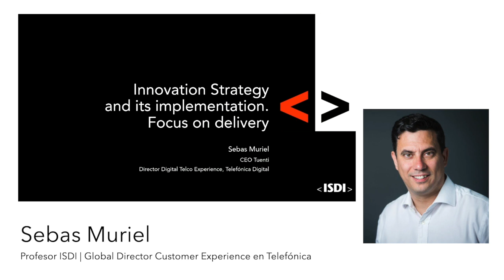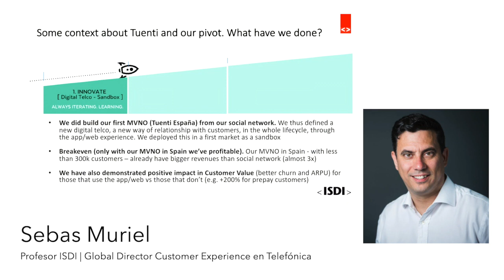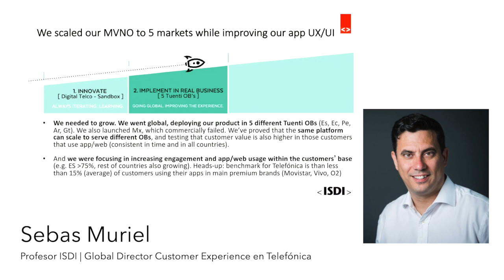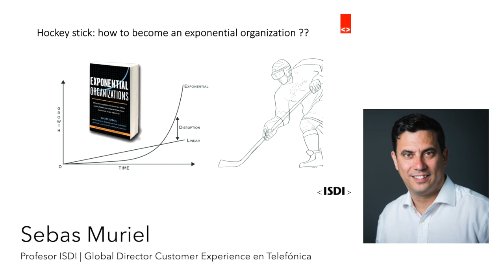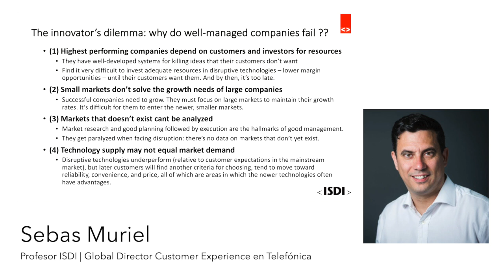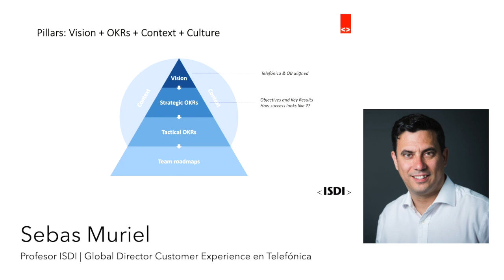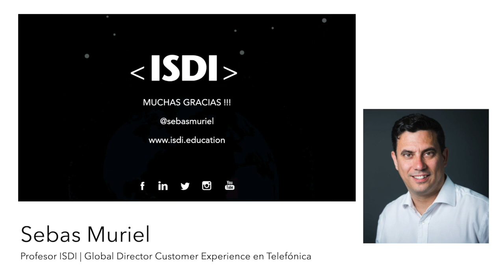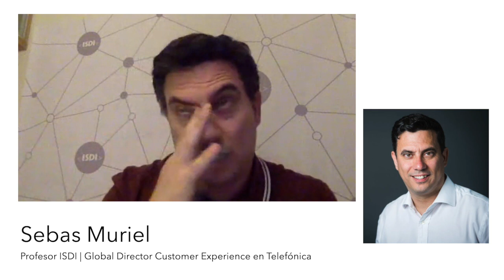ISDI | ISDI PLAY 2 | Sebas Muriel | Transformación Digital: Pivot y cambio de negocio en tu empresa